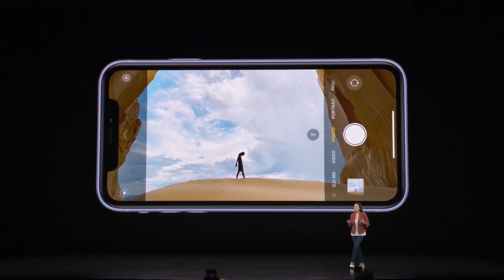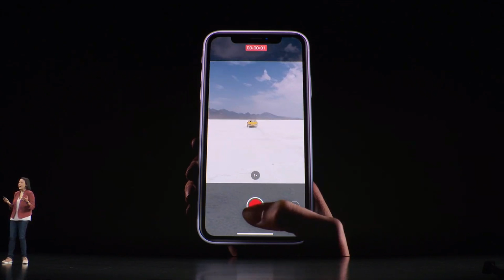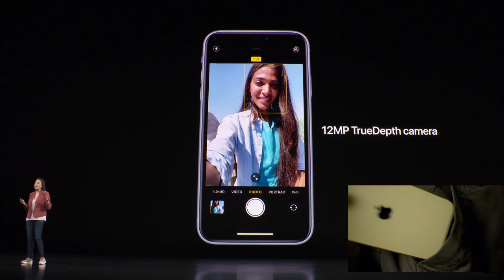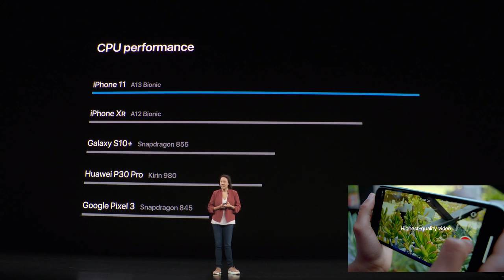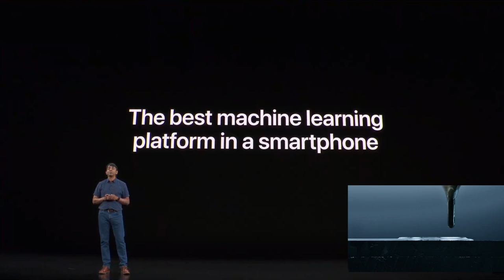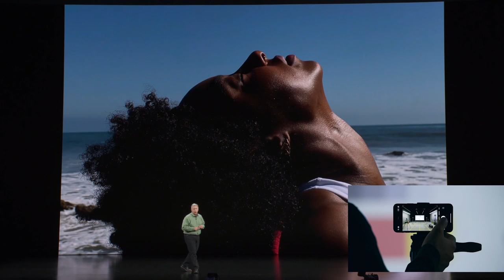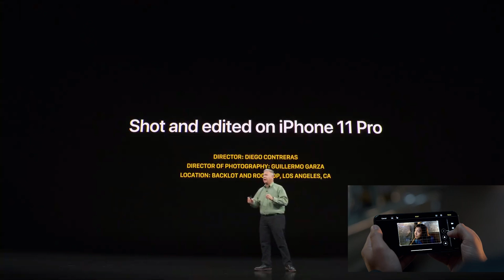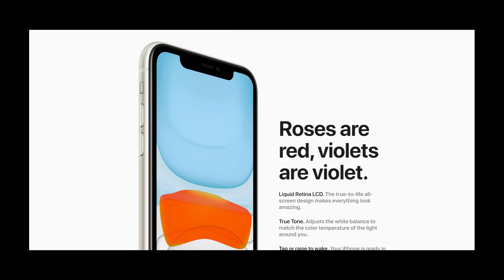iPhone 11 and iPhone 11 Pro details in Bangla | আইফোন ১১ এবং আইফোন ১১ প্রো এ কি থাকছে? বাংলায়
অ্যাপল সদ্য আইফোন ১১ এবং আইফোন ১১ প্রো রিলিজ করল, কি থাকছে এই নতুন আইফোনগুলোতে, দাম কত জেনে নিন বিস্তারিত!
আইফোন ১১ এর সেরা ১০ টি ফিচার। Best top Features of iphone 11, 11 pro and 11 pro max.

iPhone 11 ebong iPhone 11 pro er Bangla review | iPhone 11 and iPhone 11 Pro Price in Bangladesh

Apple Just Released iPhone 11 & 11 Pro! Everything You Need To Know about these devices
iPhone 11, iPhone 11 Pro, iPhone 11 Pro Max are Official! New Colors, Specs, Features, Camera, Battery & A13 Processor!